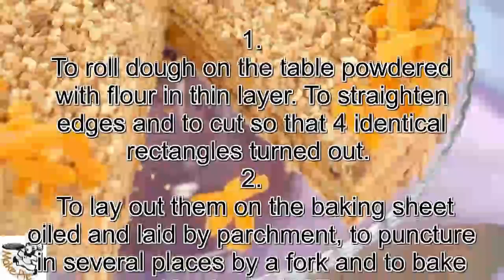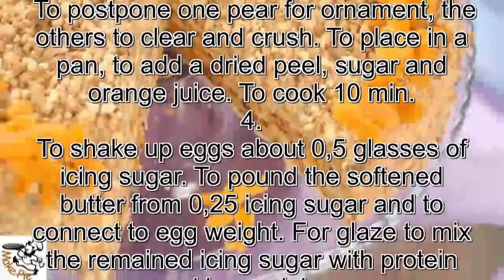Puff pastry desserts.Pie from puff pastry with pears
INGREDIENTS
sugar – 6 tbsps.
puff yeast dough – 500 g

For cream and ornament
icing sugar – 1,25 glasses
protein – 1 piece
eggs – 2 pieces
soft pear – 1 piece
honey – 1 tbsp.
lemon juice – 1,5 tbsps.

For a stuffing
dried peel of a half of orange
ripe pears – 1 kg

1.
To roll dough on the table powdered with flour in thin layer. To straighten edges and to cut so that 4 identical rectangles turned out.
2.
 To lay out them on the baking sheet oiled and laid by parchment, to puncture in several places by a fork and to bake 10 min. at 400F.
3.
 To postpone one pear for ornament, the others to clear and crush. To place in a pan, to add a dried peel, sugar and orange juice. To cook 10 min.
 4.
To shake up eggs about 0,5 glasses of icing sugar. To pound the softened butter from 0,25 icing sugar and to connect to egg weight. For glaze to mix the remained icing sugar with protein and lemon juice.
5.
To lay out the lower cake layer on the sheet of parchment, to distribute a half of a pear stuffing. To cover with the second cake layer, to grease with cream. To put the third cake layer, to put the remained pear weight.
6.
To put the last cake layer, to cover a pie from all directions with the received glaze. To slice the remained pear thin, to sprinkle them honey and to decorate a pie.

Bon appetit!   Puff pastry desserts/